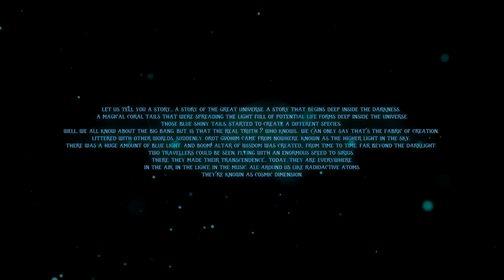Cosmic Dimension - Altar Of Wisdom [Full Album] ᴴᴰ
►Tracklist:
01. Cosmic Dimension - Coral Tails [00:00]
02. Cosmic Dimension - Different Species [10:10]
03. Cosmic Dimension - Fabric Of Creation [18:48]
04. Cosmic Dimension - Orot Gvohim [25:57]
05. Cosmic Dimension - Altar Of Wisdom [33:35]
06. Cosmic Dimension - Beyond The Darklight [41:53]
07. Cosmic Dimension - To Sirius [50:29]
08. Cosmic Dimension - Transcendence [57:47]
09. Cosmic Dimension - Radioactive Atoms [1:05:39]

The story about two travelers

Let us tell you a story...
A story of the great universe.
A story that begins deep inside the darkness.

A magical Coral Tails that were spreading the light full of potential life forms deep inside the universe.Those blue shiny tails started to create a Different Species. Well, we all know about the big bang. But, is that the real truth?
Who knows...

We can only say that's the Fabric Of Creation, littered with other worlds.
Suddenly, Orot Gvohim came from nowhere, known as the higher light in the sky. There was a huge amount of blue light. And boom!

Altar Of Wisdom was created... From time to time, far Beyond The Darklight, two travelers could be seen, flying with an enormous speed To Sirius.

There, they made their Transcendence...
Today, they are everywhere.
In the air, in the light, in the music, all around us like Radioactive Atoms.

They're known as Cosmic Dimension.

Artist: Cosmic Dimension
Album: Altar Of Wisdom
Release: February 14, 2021
Label: Global Sect
Genre: Psychedelic
Style: Goa trance